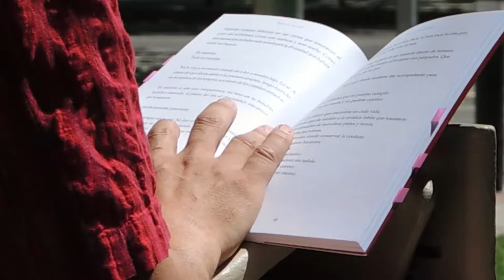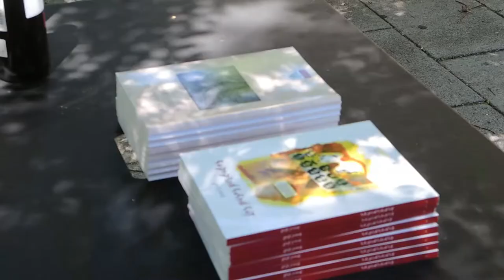POESÍA A ESTE LADO DEL RÍO, “Veranual”, 5ª Edición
DENUEVOPOESÍA
EL PASADO
SÁBADO 28 DE JULIO en el Parque de Comillas volvimos a tener un encuentro poético.
MOISÉS RUANO
ALBERTO MORATE
DANI LLULL,
poetas del Barrio, poetas de Carabanche